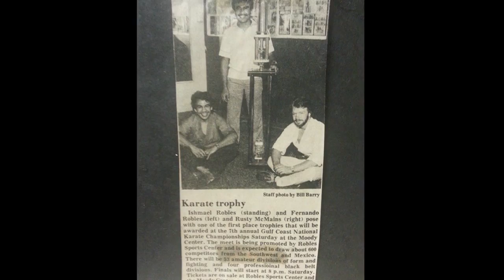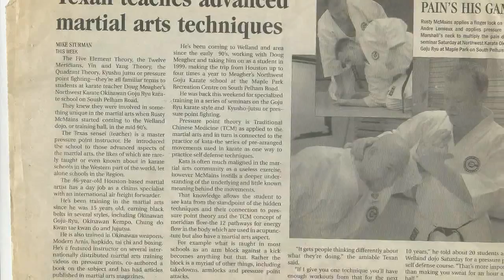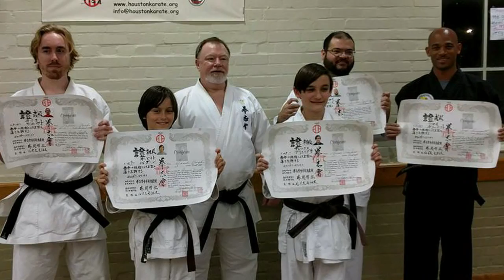A Tribute to Rusty McMains